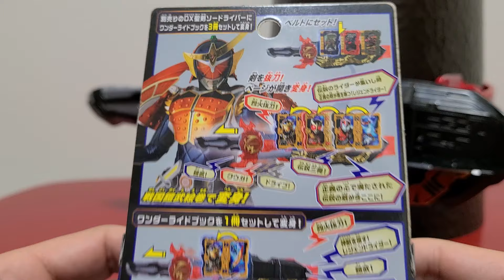DX戦国鎧武絵巻ワンダーライドブック 音声確認 KAMEN RIDER SABER 仮面ライダーセイバー